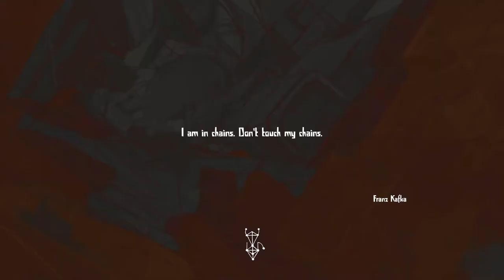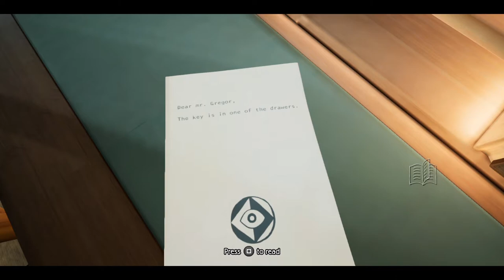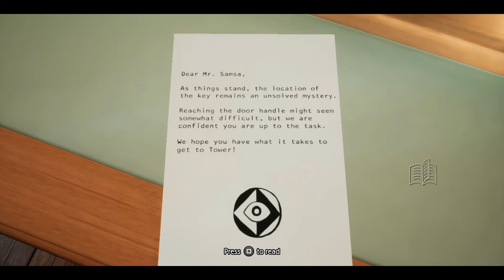Metamorphosis (Demo) - Inspired by the Work of Franz Kafka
Based off of Franz Kafka's novella, The Metamorphosis, our demo sees Gregor Samsa inexplicably transform into a bug.